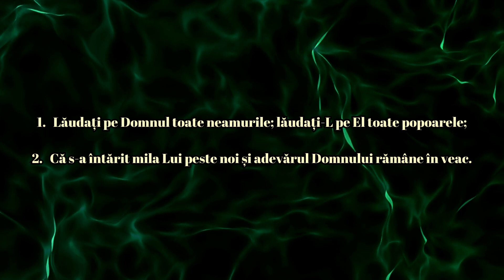Psalmul 116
Psalmul 116, deși scurt în lungime, este dens în semnificația și mesajul său. Acesta se axează pe două teme centrale: universalitatea divină și constanța lui Dumnezeu.